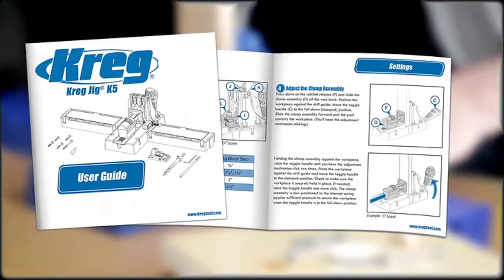5 Amazing Wood Working Tools | Best Hand Tools | Woodworking Tools Every Man Must Have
Detail & Price: